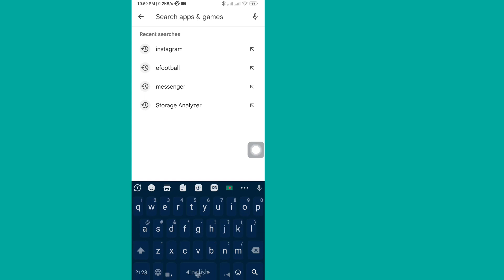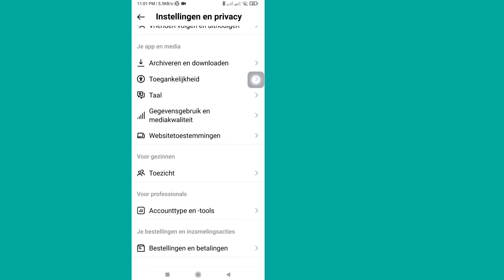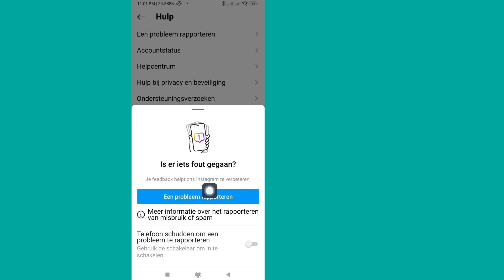Hoe op te lossen Kan feed niet vernieuwen Instagram-probleem (2023) Nieuwe update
Hier in deze video laat ik je zien [ Hoe op te lossen Kan feed Instagram-probleem niet vernieuwen (2023) Nieuwe update].  Dus bekijk deze video aandachtig en sla deze video niet over. Als je deze video overslaat, zul je het niet zo goed begrijpen, dus als je een probleem of probleem hebt, kun je het mij vragen en hieronder reageren.

 Heel erg bedankt dat je lid bent van onze familie.
  Jouw smaak is mijn succes.
  Elke reactie, zoals die van jou, maakt dat ik meer verantwoordelijk ben om goede video's te maken.
  Je moet me vertellen wat je leuk en niet leuk vindt.

  Hoewel ik niet op al uw opmerkingen kan reageren, heb ik ze met grote aandacht gelezen.  Ik vind het erg leuk om je reacties te lezen.

 © Alle rechten voorbehouden voor het idee van natuurlijke remedies.  Als andere auteurs deze video onmiddellijk opnieuw uploaden, wordt er actie ondernomen met een waarschuwing vanwege auteursrechtschending. Publiceer de video dus niet opnieuw.